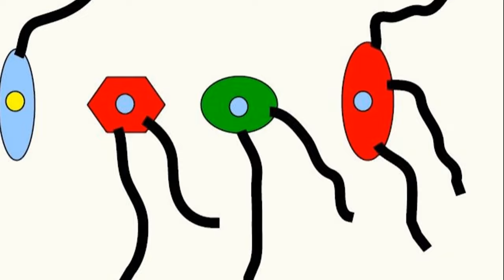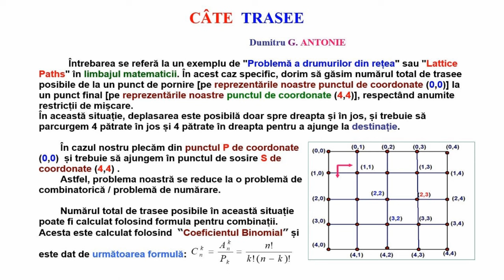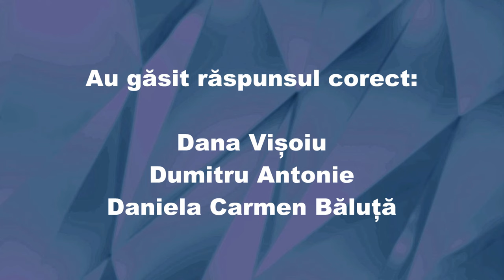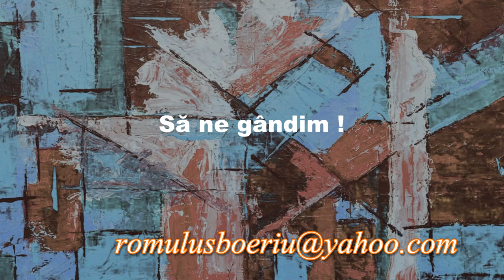MACARALE (Întrebări - 156)(Să ne gândim !)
Prima parte prezintă o metodă de numărare a traseelor posibile într-o grilă de pătrate.
Întrebarea 156 pleacă de la două observații legate de două macarale turn.